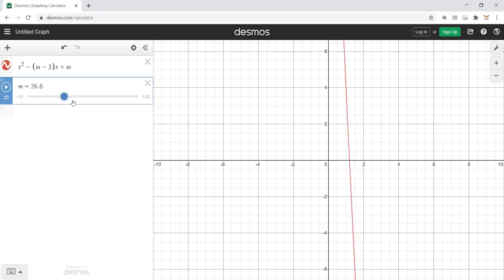Lec 8 QUADRATIC Equation Location of Roots JEE MAINS & ADVANCED 19th Nov